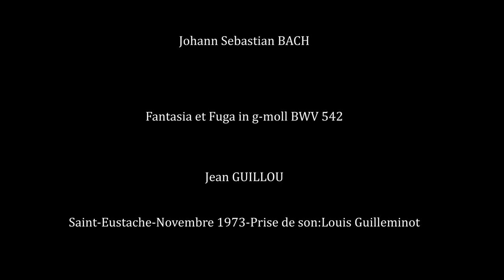Johann Sebastian Bach Fantasia et Fuga in g moll BWV 542-Jean Guillou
Jean Guillou
Saint-Eustache-Novembre 1973
Prise de son:Louis Guilleminot